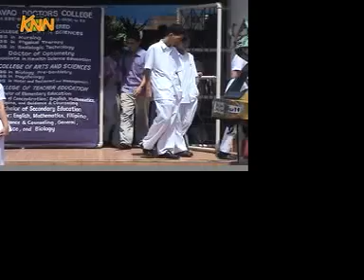Kabataan X-Press - Nursing Dilemma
Nursing Dilemma by Davao Bureau